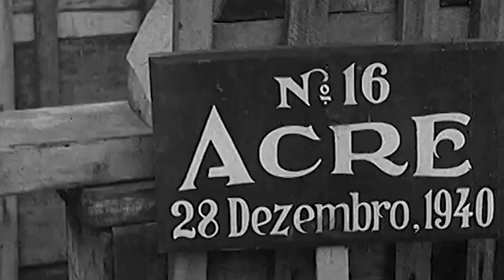CONHEÇA AGORA a HISTÓRIA do PROGRAMA NAVAL que REACENDEU A INDÚSTRIA NAVAL BRASILEIRA!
Olá, capitães! Hoje vamos falar sobre a história de um dos mais importantes programas navais da história da Marinha do Brasil, o Programa Naval de 1932. Revelaremos como este programa foi desenvolvido, quais navios a Marinha Brasileira planejou adquirir através dele, e como os contratempos forçaram o governo brasileiro a voltar a investir na Indústria Naval do país!